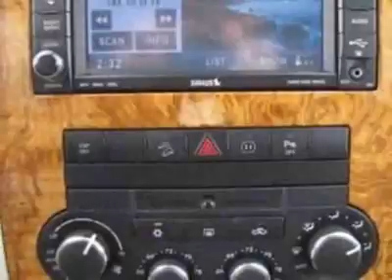2008 Jeep Grand Cherokee Limited SUV - Prince George, VA